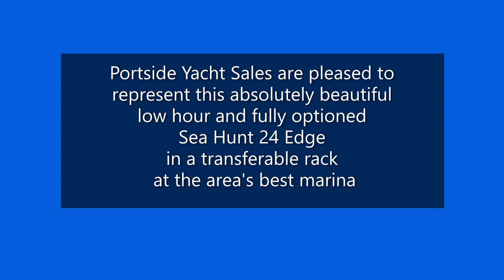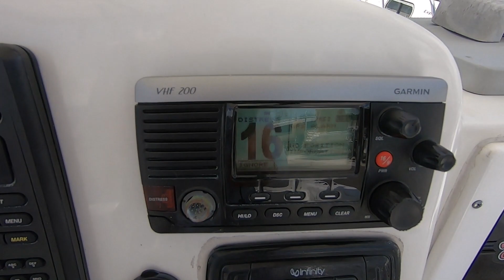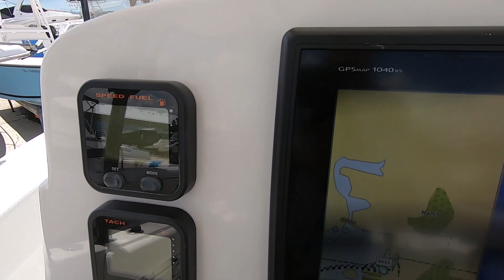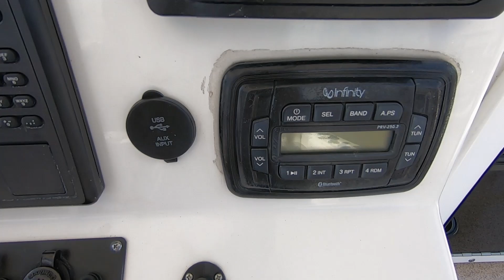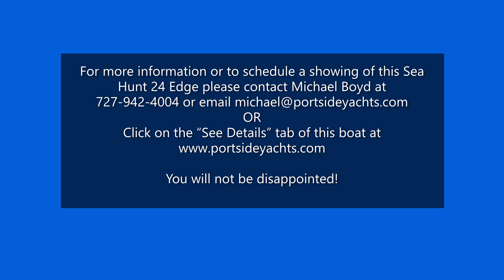2015 Sea Hunt 24 Edge for Sale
Truly Extraordinary Sea Hunt 24 Edge
Absolutely Gorgeous and Cherished Condition
Yamaha 300 HP with 330 hours
Garmin GPSmap 1040xs Plotter/Fishfinder
Shallow and Deep Dual Transducers
Infinity Stereo System
Hardtop with Misters
Electric Head with Holding Tank
Underwater Lights

Transferable Rack at the Area's Best MarinaPortside Yacht Sales celebrates 22 Years of providing the finest quality professional services. Please contact Michael Boyd for more information or to schedule a showing of this truly gorgeous Sea Hunt 24 Edge.